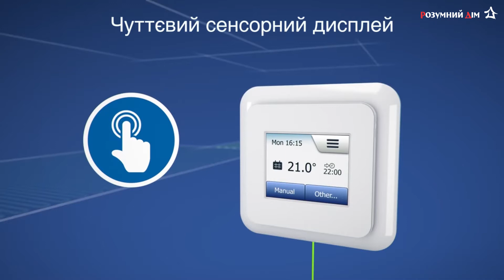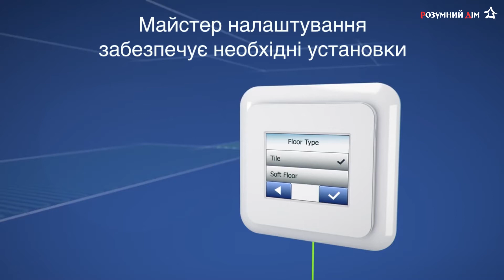Терморегулятор OJ Electronics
Адаптація відеоогляду українською мовою